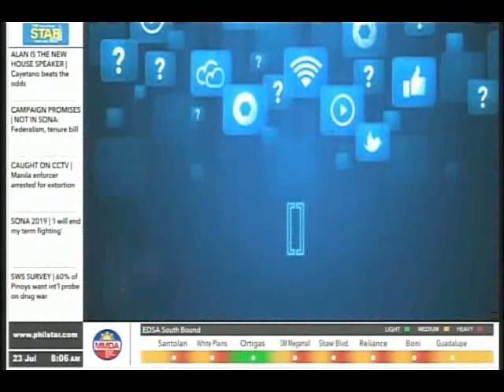The Amazing Split in Duterte's reputation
President Rodrigo Duterte has a massive approval rating at home, but a small but vocal segment of the population seems to have colored him a villan in the west. Mocked and derided on international television, he has nearly ustoppable support from a broad strata of Filipinos and is making serious changes in the way the Philippines is governed. Who's right? Can both sides of the story really hold a kernal of truth. Reputation expert Amor Maclang helps us get to the bottom of this confusing, contradictory state.